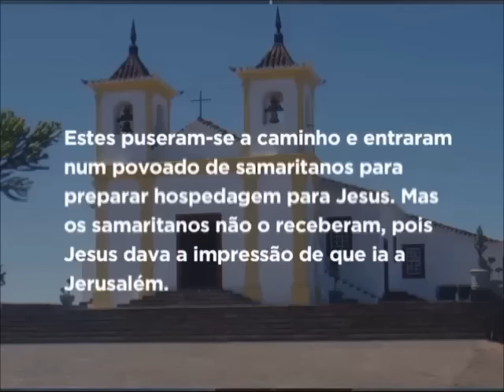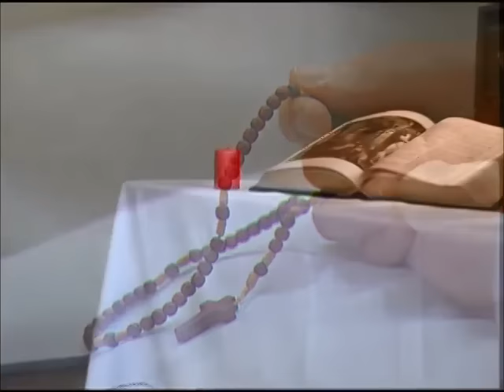Mãe Maria - 27/09/2016